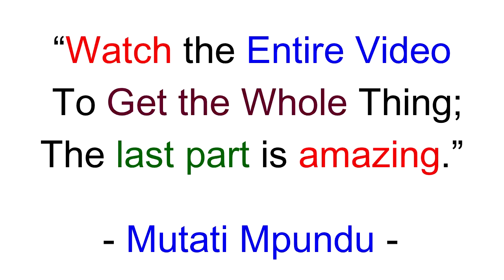President HH Must Resign. Let Edgar Lungu Come Back & Fix Things Because He Keeps Blaming Edgar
President HH Stop Complaining. Kindly Do This & Everything Will Be Back to Normal; Chilufya Tayali “Watch This”